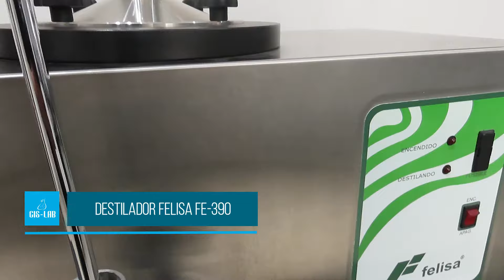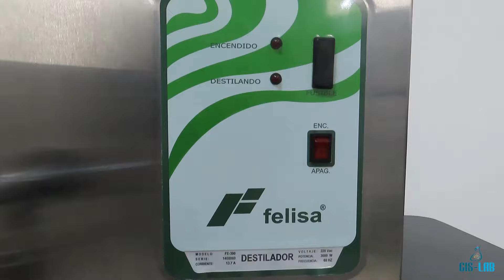Destilador Felisa FE-390 | Demostración | Cis-Lab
Los destiladores Felisa están fabricados totalmente en acero inoxidable tipo 304, equipados con una válvula desconcentradora, la cual sirve para minimizar la formación de sarro y otras incrustaciones, su tanque evaporador está recubierto con resina antiadherente para nulificar la adherencia de las incrustaciones y facilitar la limpieza.